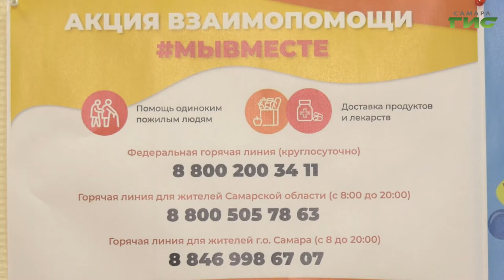В Самаре продолжает работу городской волонтерский штаб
Мы вместе. В Самаре продолжает работу городской волонтерский штаб. В рамках Всероссийской акции "Мы вместе" волонтеры помогают маломобильным, одиноко проживающим гражданам, а также тем, кто старше 65 лет. Они обращаются по телефону горячей линии и получают помощь. О том, как выполняется заявка, расскажет Никита Колосов.